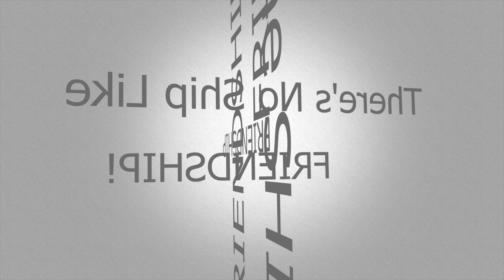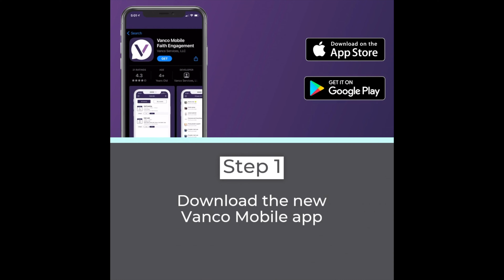“Dealing With a Basket Case”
Speaker: Pastor Jarrod S. Parker
Scripture: Exodus 1:22 - 2:9